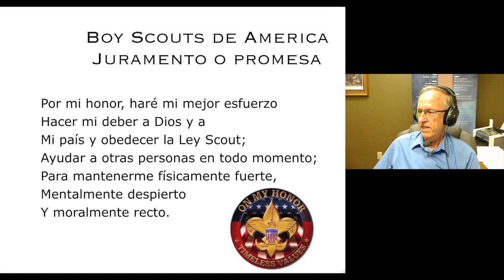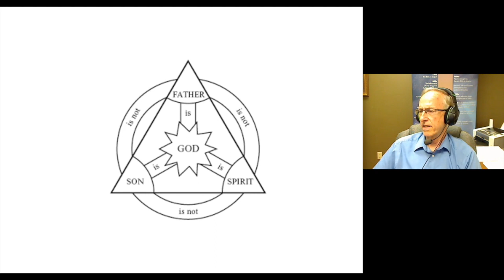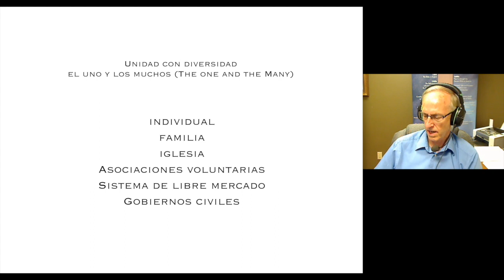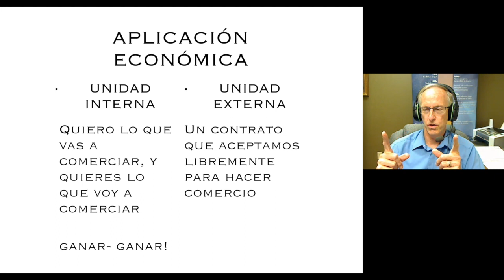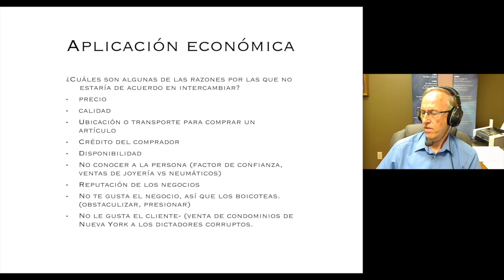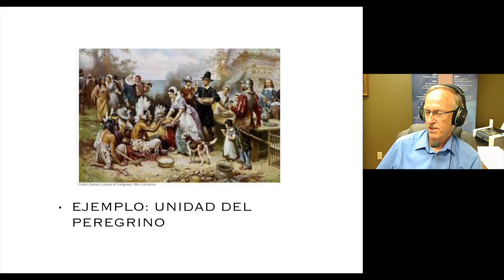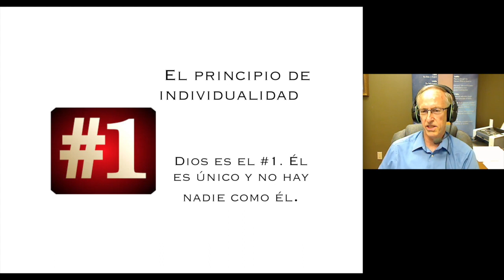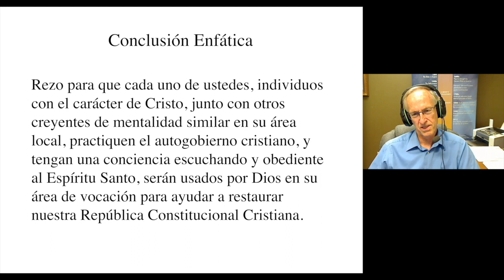Union con unidad 2